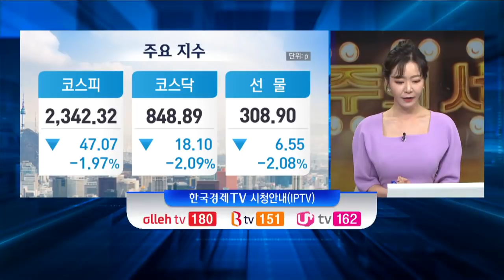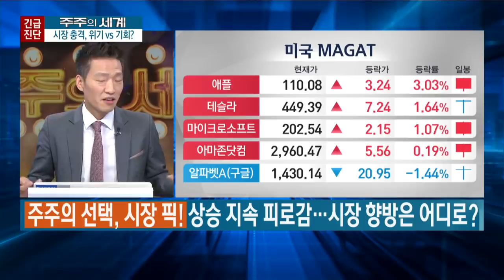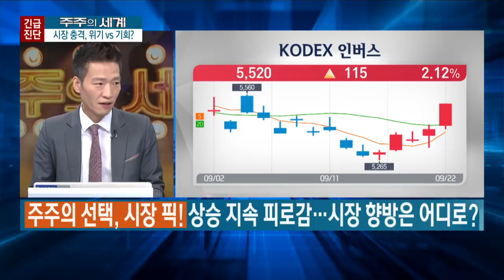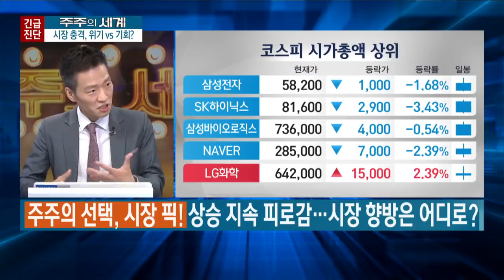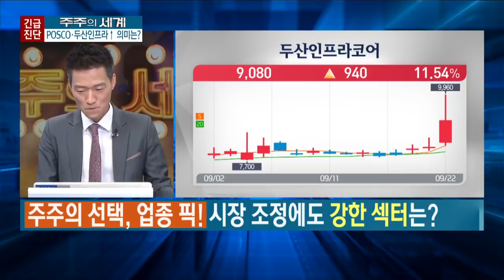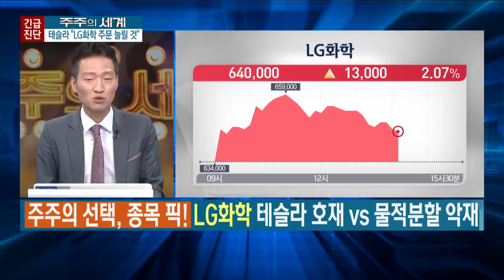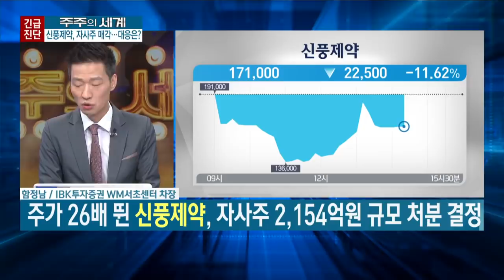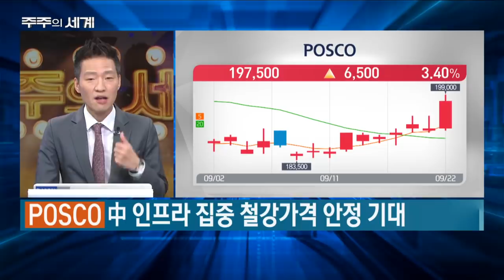시장 왜 이렇게 빠지는데? 어디서 구원의 손길이 올 것인가? 당분간 현금 확보 집중/함정남의 주주의 세계/한국경제TV